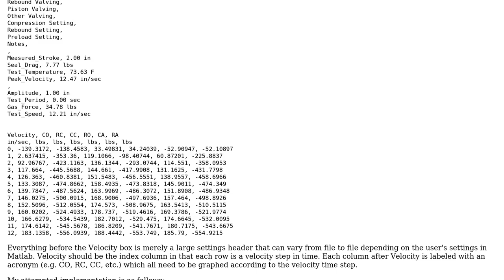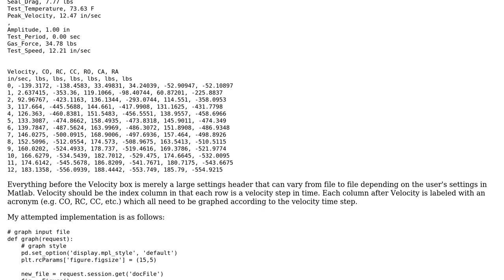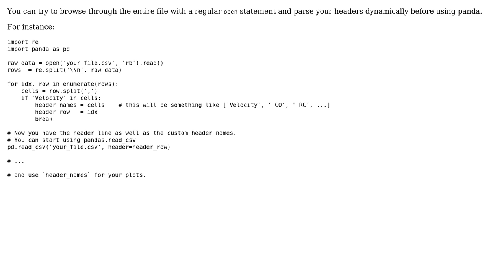Analyzing a CSV file using Django Pandas and Pyplot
With thanks & praise to God, and with thanks to the many people who have made this project possible! You are responsible for your own actions.